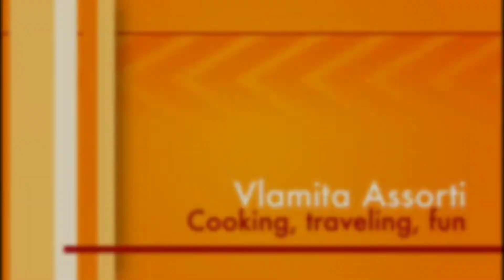Я ВЕРНУЛСЯ! НОВЫЙ РЕЦЕПТ бефстроганов мясосгрибами БЕФСТРОГАНОВ ПО- НЕМЕЦКИ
МНЕ КАЖЕТСЯ ЧТО ВСЁ НУЖНО НАЧИНАТЬ СНАЧАЛО, НО ВЕДЬ НАЧАТЬ СНАЧАЛО НИКОГДА НЕ ПОЗДНО.